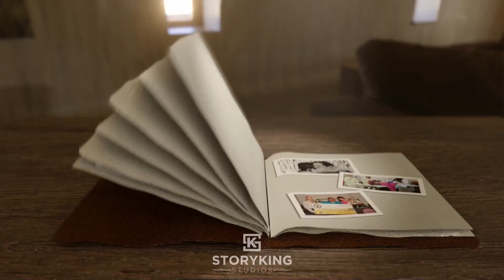StoryKing Studios Reel 2023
StoryKing Studios is passionate about helping small businesses reach their potential and make a difference in the world through good marketing.